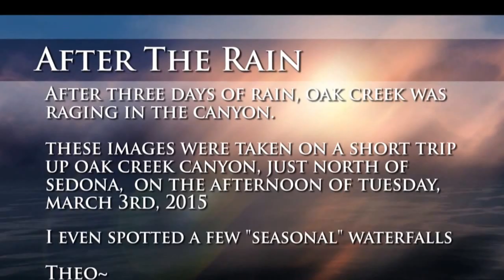After the Rain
A quick trip up the canyon after 3 days of rain. north of Sedona, AZ